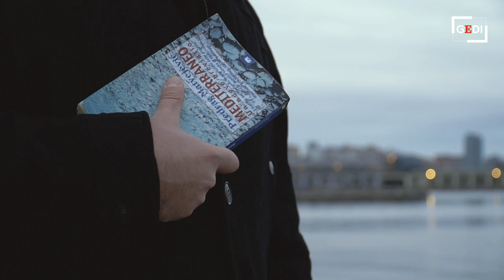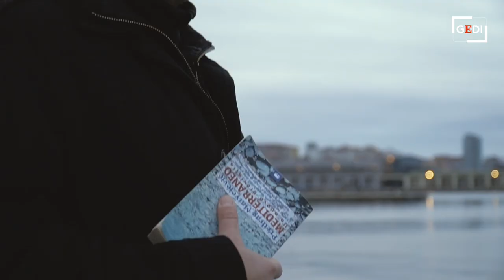Ti porto un libro, Nacci ci racconta Breviario mediterraneo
&Egrave; l'opera, definita da Claudio Magris &laquo;un saggio poetico&raquo;, che impose Predrag Matvejevic all'attenzione della critica: Breviario mediterraneo (Hefti, 1988, poi Garzanti, 1991), ci schiude nelle sue pagine il Mar Mediterraneo, la sua anima frastagliata, le sue infinite variet&agrave; di genti. Ed &egrave; il libro che ha scelto di raccontare lo scrittore e poeta Luigi Nacci, nell'ambito della terza edizione del progetto Ti porto un libro, promosso dall'Autorit&agrave; di Sistema Portuale del Mare Adriatico Orientale in collaborazione con Fondazione Pordenonelegge, coordinato da Vanna Coslovich, responsabile Relazioni esterne dell'Autorit&agrave; Portuale e da Valentina Gasparet, curatrice di pordenonelegge.Qui il video con cui Nacci ci restituisce alcune pagine del libro di Predrag Matvejevic ripercorrendo la storia delle civilt&agrave; fiorite intorno al Mediterraneo.